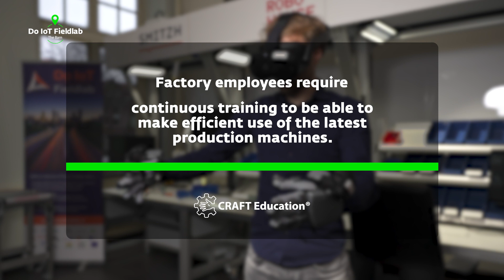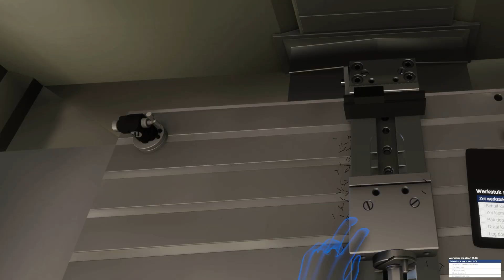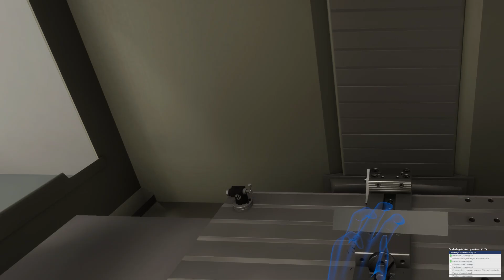Craft and The Barn 5G - ENG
Discover the groundbreaking collaboration between Craft Education and The Barn as they revolutionize the manufacturing industry with innovative VR training. Craft Education and The Barn lead the way in implementing cutting-edge VR training for human-robot collaboration, overcoming limitations and making training accessible and scalable. Utilizing 5G technology, remote training becomes possible, empowering employees in virtual environments. It opens a variety of new possibilities, expanding the market and transforming training experiences. Join us in this inspiring video to explore the future of technology.